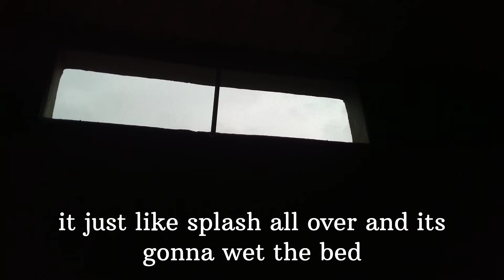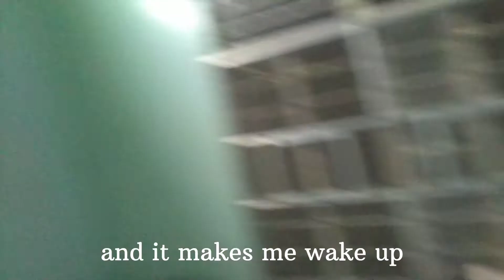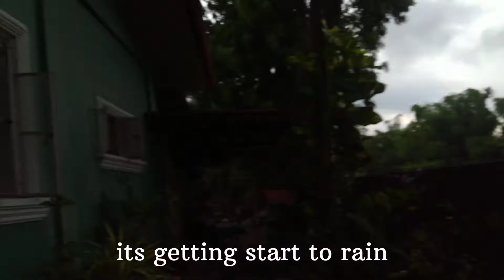My Favourite Weather